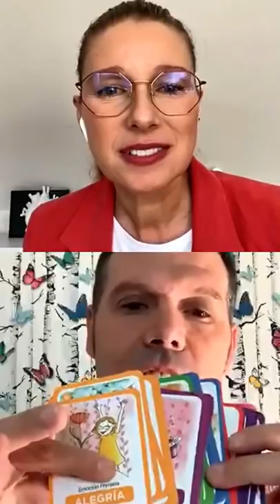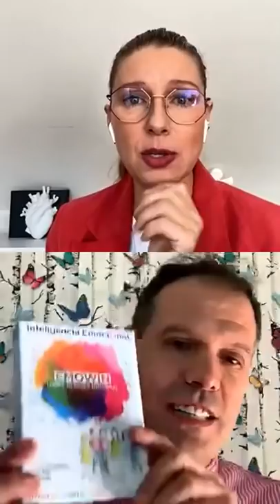3 reglas para alcanzar la libertad emocional | Charla con Juan Manuel Perez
En esta charla Juan Manuel Pérez, formador en la escuela Develand, nos habla sobre 3 claves basadas en las distinciones para alcanzar la libertad emocional.